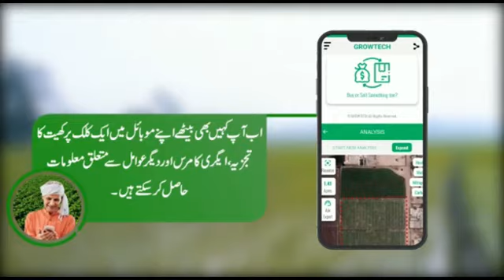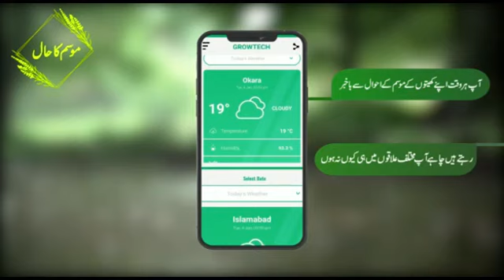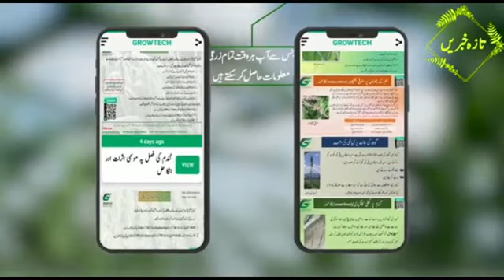عثمان خان چاول کے کاشتکار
GROWTECH Services and its advantages to farmers and overall agri community

GROWTECH Services available across the GOLBE
Input Cost Reduction
Yield Improvement
Remote Sensing technology
Crop Monitoring
Precision Agriculture
Smart Farming
Fertilizer Recommendation
SOC
Water Stress Management
Ag-commerce
Farm shops
Advisory